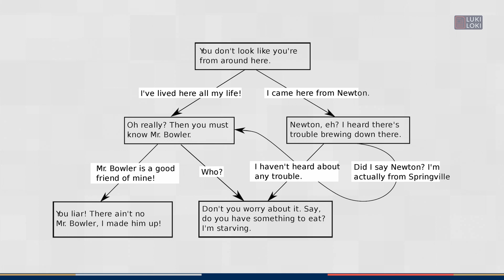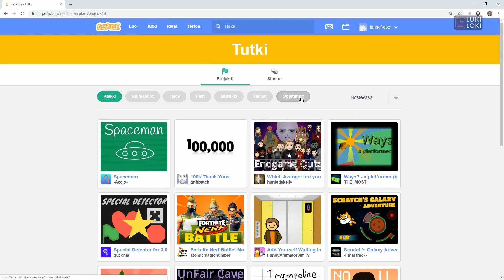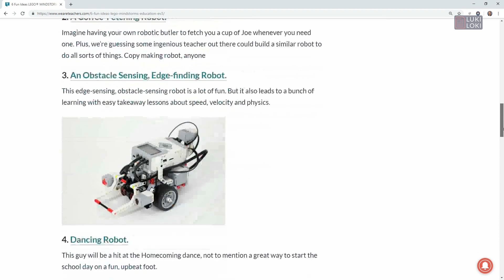Soveltavaa ohjelmointia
Soveltavaa ohjelmointia -videolla tutkija Janne Fagerlund vie ohjelmointia edistyneelle tasolle. Video esittelee projekti-ideoita ohjelmoinnin soveltamiseen ja vinkkejä opetuksen pelillistämiseen.
Video sisältyy Opetushallituksen sivustoon LUKILOKI – Oivalluksia luku- ja kirjoitustaitojen opettamiseen ja tukemiseen: oph.fi/lukiloki.